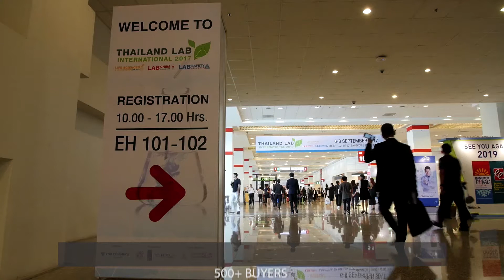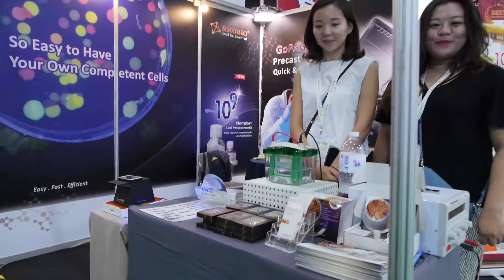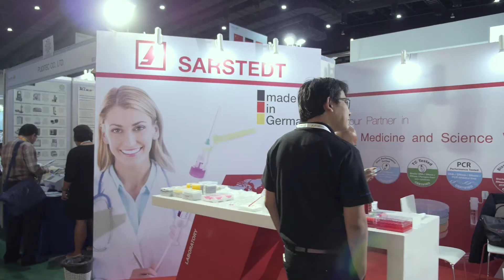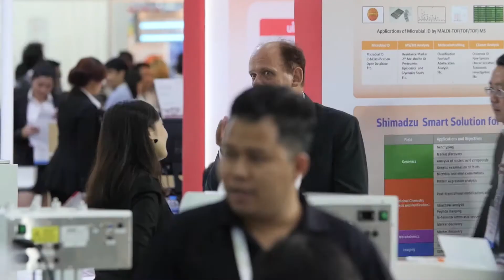Thailand LAB INTERNATIONAL 2017 VTR Final revised 14 02 18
Thailand LAB INTERNATIONAL 2018
Date: 12-14 September 2018
Venue: EH 102-103, BITEC, Bangkok, Thailand

Thailand’s 8th International Trade Exhibition and Conference on Analytical Laboratory Equipment & Technology, Biotechnology & Life Sciences and Chemicals & Safety under the theme “Technology – Network - Investment”. The tradeshow becomes one of the leading exhibitions and conferences in Southeast Asia for Analytical, Laboratory Equipment and Science Technology.